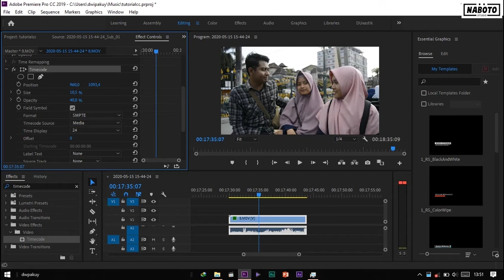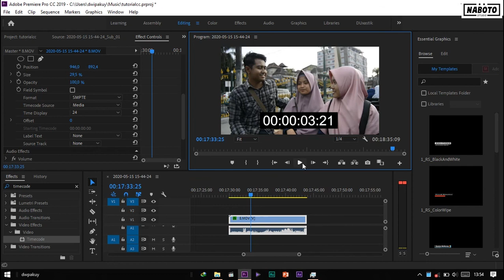Tutorial Cara Buat Timecode atau Timer di Adobe Premier Pro - Kayak Podcastnya Deddy Corbizier Gaes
Tutorial Buat Timer di Premier Pro